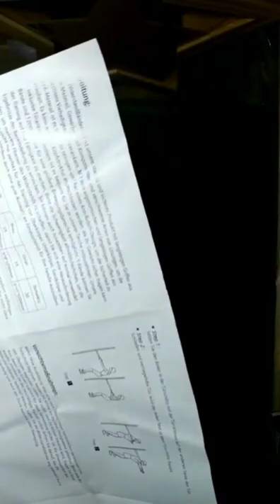UNBOXING LIGHTSPEED RESISTANCE TUBE BAND / RESISTANCE 11 IN 1 SET TALI PEMBANTU GYM